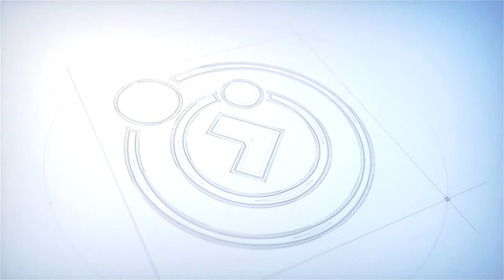Paz na Alma | RIQUEZA MAIS ALTA